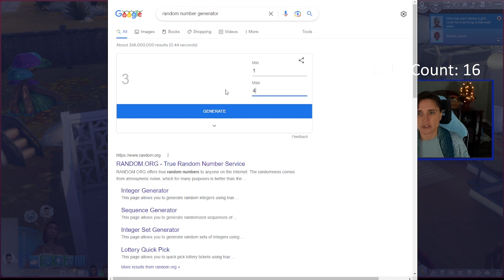More FERTILITY Issues for Katharine | The Sims 4 | 100 Baby Challenge #21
Katharine has to go to great lengths for her next pregnancy.